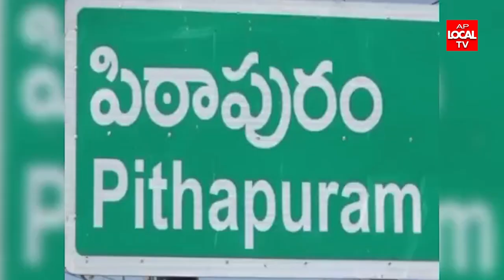మొట్టమొదటిసారిగా ఐలు ఆల్ ఇండియా లాయర్స్ యూనియన్ నూతన కమిటీ ఎన్నిక